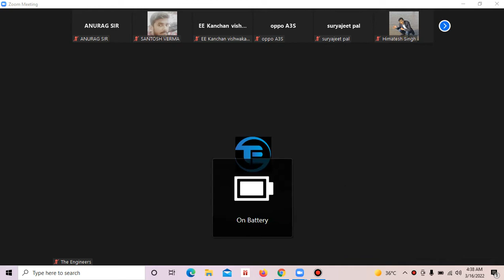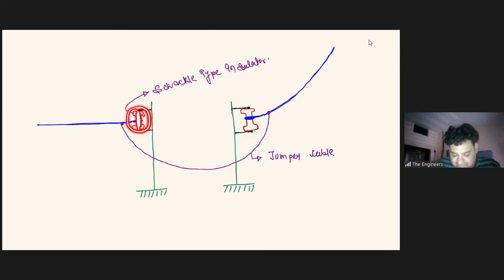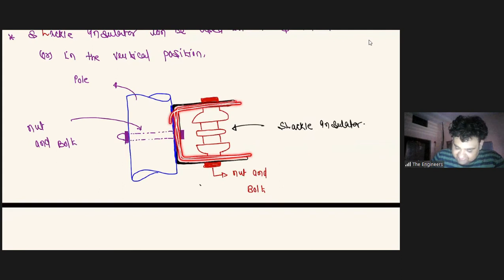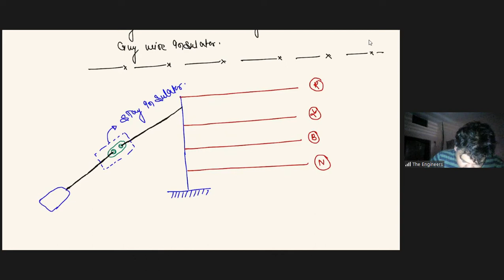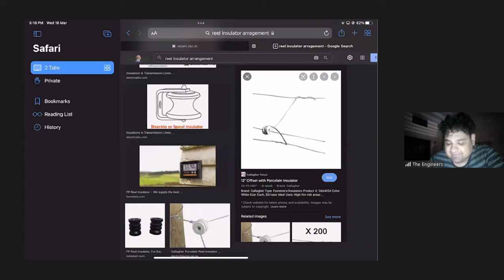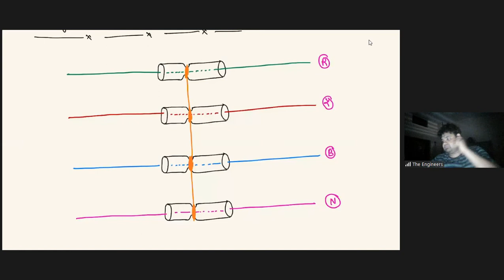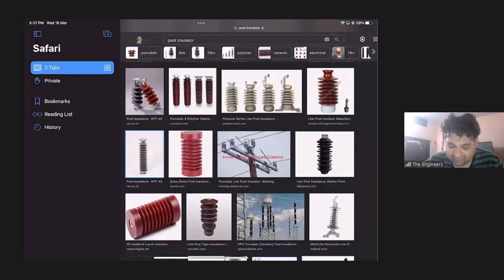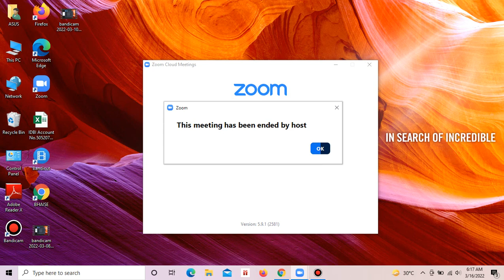Lecture No 65 Transmission